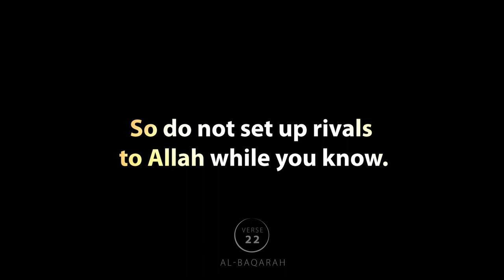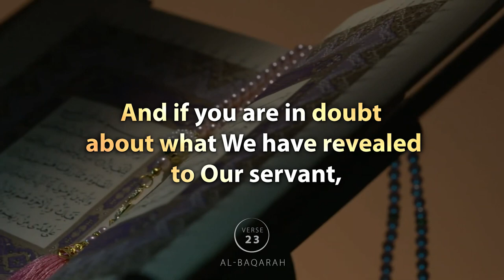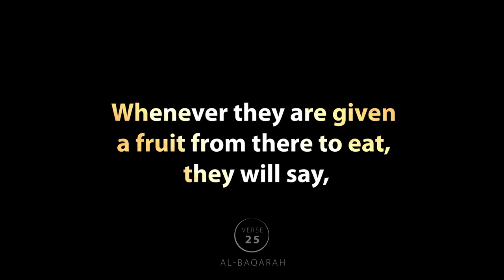2. Surah Al-Baqarah | Verse 21-25 | Quran Visualization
Surah Al-Baqarah | Verse 21-25 |  Quran Visualization | Recited by Abdullah bin Saeed

Translation:
21. O mankind, worship your Lord Who created you and those before you, that you may become mindful(of Him) :
22. ˹He is the One˺ Who has made the earth a place of settlement for you and the sky a canopy; and sends down rain from the sky, causing fruits to grow as a provision for you. So do not knowingly set up equals to Allah ˹in worship˺.
23. And if you are in doubt about what We have revealed to Our servant,1 then produce a sûrah like it and call your helpers other than Allah, if what you say is true.
24. But if you are unable to do so—and you will never be able to do so—then fear the Fire fuelled with people and stones, which is prepared for the disbelievers.
25. Give good news ˹O Prophet˺ to those who believe and do good that they will have Gardens under which rivers flow. Whenever provided with fruit, they will say, “This is what we were given before,” for they will be served fruit that looks similar ˹but tastes different˺. They will have pure spouses, and they will be there forever.